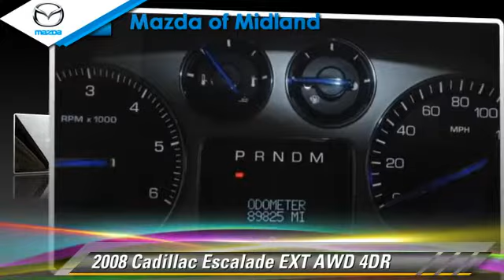Mazda of Midland, Midland TX 79709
[DFIN:3:2879623:I:3869:793E65D6:22ab0f7bd0ad47e1dc2e8de162cf2913]